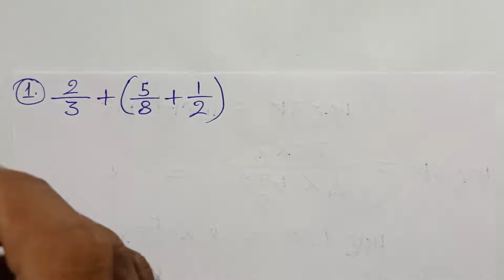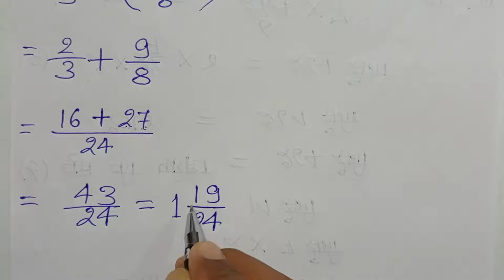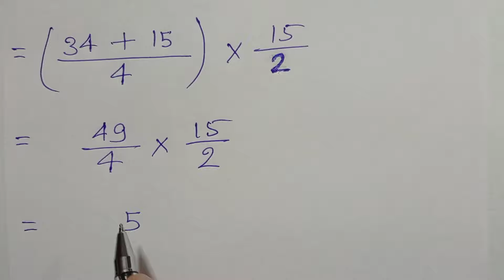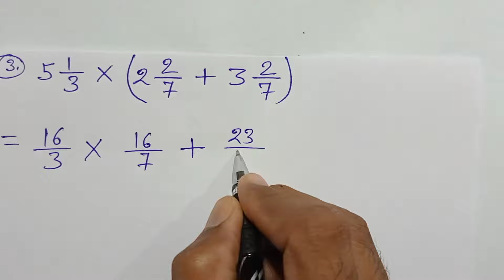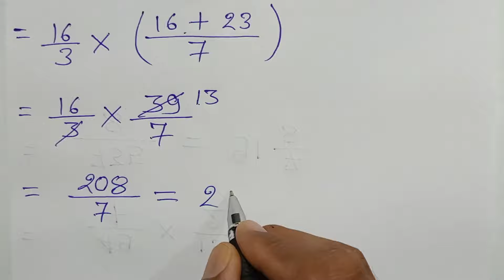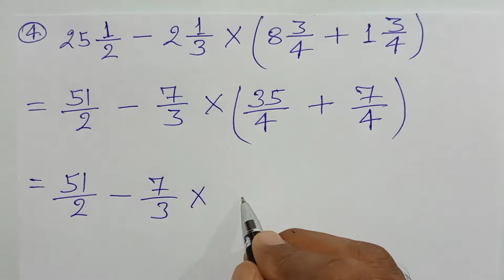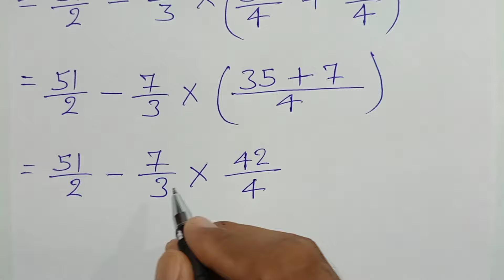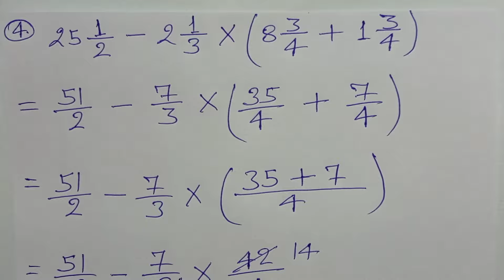गणित परिचय , भारती भवन , वर्ग - 5 , Ex - 23 , Q.no - 1- 4 , भिन्नात्मक संख्याओं का गुना भाग ,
Playlist link -

Playlist link -

Playlist link -

Playlist link -

Playlist link -

Playlist link :-

Playlist Link :-

Playlist link -

Playlist link :-

Playlist link -

Playlist link -

Playlist link :-

Playlist link -

Playlist link -

Playlist link :-

Playlist link -

Playlist link -

Playlist link :-

Playlist link :-

Playlist link -